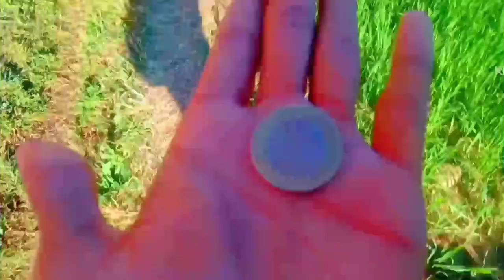😘 jannat mera gaanv vlog 😘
Himachal Pradesh Baijnath

harer Gaanv